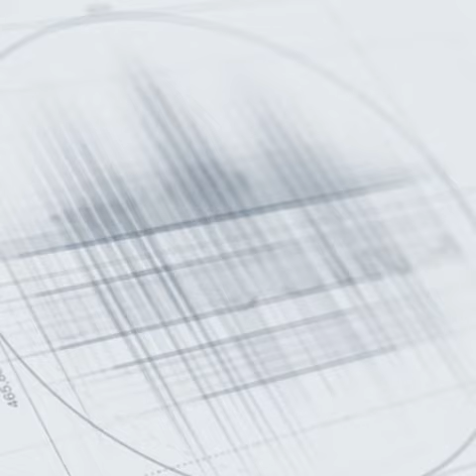BTG Podcast Short: Misconceptions Around Modular Construction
When you picture modular construction, what comes to mind? Do you have some preconceived notions that should be challenged? Join host Todd and guest Chip Parsley as they discuss the ins and outs of modular construction, everything that goes into modular manufacturing, and how prefab saves time, money, and effort in the long run.